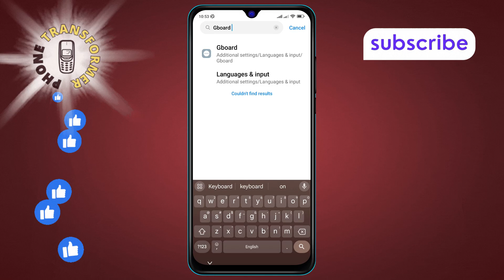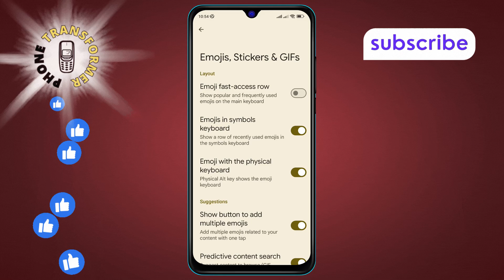How to Turn On Emojis in Symbols Keyboard on Android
Want to spice up your messages with emojis on your Android device? This video shows you how to enable emojis in the symbols keyboard, making it easier to express yourself in any conversation. Follow these simple steps to add more fun to your texting experience!

- How to get emojis on symbols keyboard android
- Enable emojis on android symbols keyboard
- Android symbols keyboard with emojis
- Activate emoji keyboard on android
- Turn on emojis on android keyboard